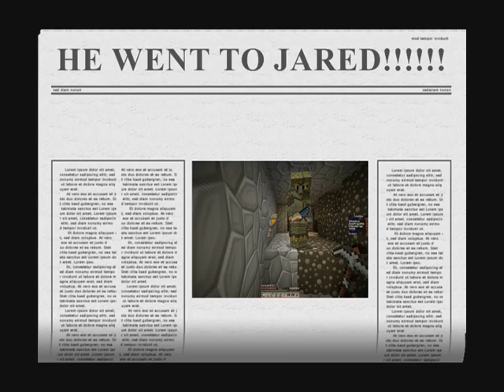UHC Server | HE WENT TO JARED!!!!!!!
Now that the Restless Gamers have moved away from Spawntown, we must now find and build the necessary tools that we will need for our lives out here in the wilderness.
We started off by working above ground, now we move to my plane of existence... BELOW ground!!!

Join me and N4TH0 as we go into the caves below our nice and quiet village to find diamond so that we can make our very own crafting table :D

This is still a whitelisted server so please do not ask for the ip because it will not be given to you.